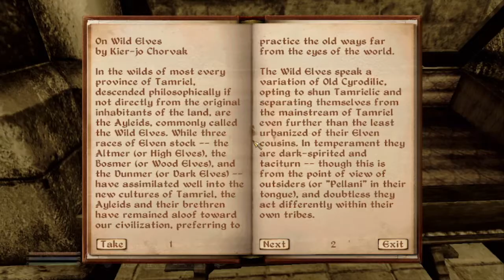Shoplifting in the Market District [Oblivion: Independent Thievery]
In this video, we continue the Thieves Guild Quest "Independent Thievery" (0:13).